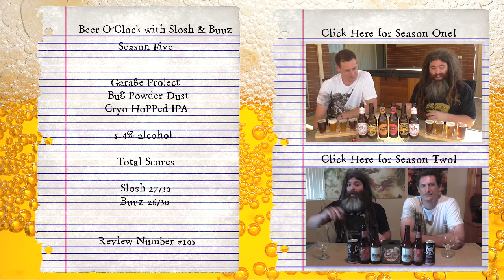Bug Powder Dust - Garage Project - Beer O'Clock with Slosh & Buuz #105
Welcome back to Slosh's Bar & Grill for another episode of Beer O'Clock with Slosh & Buuz ... for the second episode of the November run for 2019 ... for Season Five!!

This week Slosh and Buuz review Bug Powder Dust from Garage Project in New Zealand

The Points!
1 – Price – $8.99 each
2 – Where we found it – we bought this at the Liquor Shed ...
 3 – Size – 440 ml
4 – 5.4% alcohol
5 – Presentation (Bottle/Artwork/Label) –
Slosh – 9/10 “its a mouthful … it's fun to say ...”
Buuz –  8/10 “ there's some weird arse shit going on in this can ..."
6 – Appearance (of the beer in the glass)
Slosh – 9/10 “it's hazy ...it's amazing ... not necessarily in the right glass but ..."
Buuz – 9/10 “beautiful haze a beautiful head ..."
7 – Taste/Flavour –
Slosh – 9/10 “I turned into Dom Deluise ..."
Buuz – 9/10 “this is quite spectacular ... and it's a big boy can as well! ..."

Total Scores – Slosh 27/30 – Buuz 26/30

Welcome back for Season 4 of my absolute favourite show that we get to do on our channel … Beer O'Clock with Slosh & Buuz ... which we do our best to put up every Sunday afternoon ... and is 50% a reason for me and my old friend Buuz to hang out and drink beer once a month and 50% to share some strange and random beers that we find over the month ... we will be trying beer we KNOW we won't like ... beers we think we might like ... or anything that has a strange or interesting name ... all in the name of the theme of the month … We are back!

MUSIC

• The Beer O’Clock with Slosh & Buuz theme song by Dan Louisell …
HERE THERE BE LINKS!

Join the Beer O' Clock with Slosh & Buuz Facebook group

As always thanks for watching ... if you enjoy what you see please like and subscribe as it really helps me out ... follow me on Twitter and Facebook and Google+ ... and all that social networking jazz!

And if you want to send us anything you can send us mail at
Kardinya, Western Australia
Australia 6163

Slosh